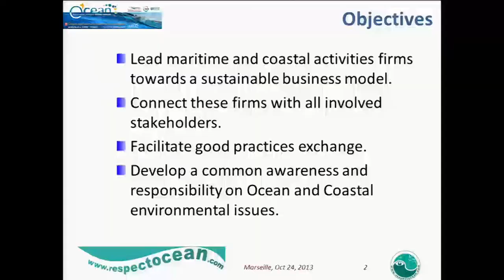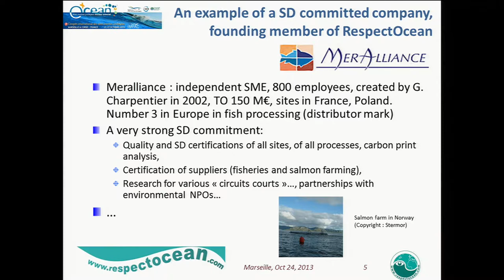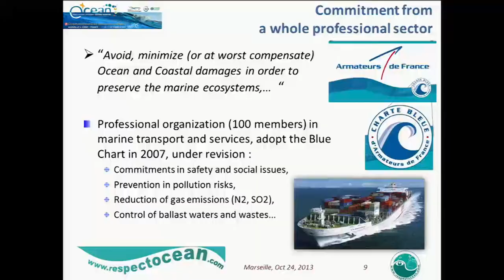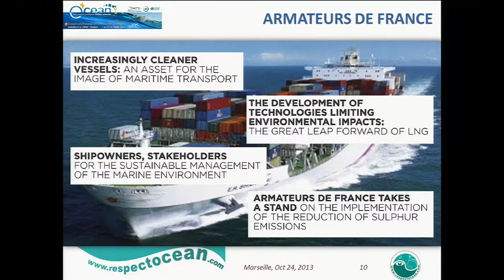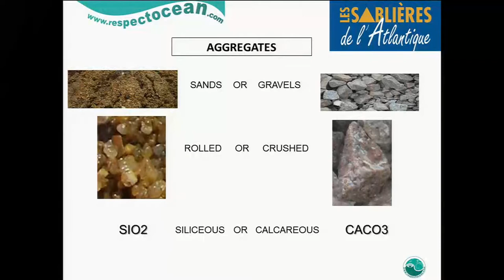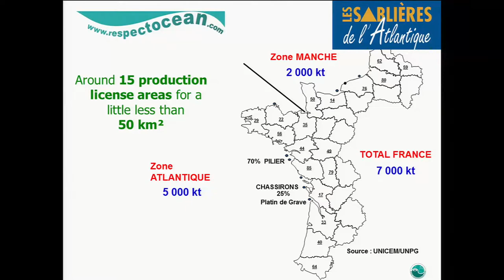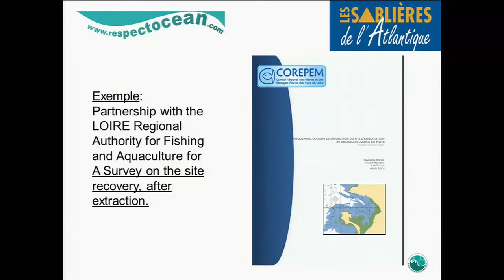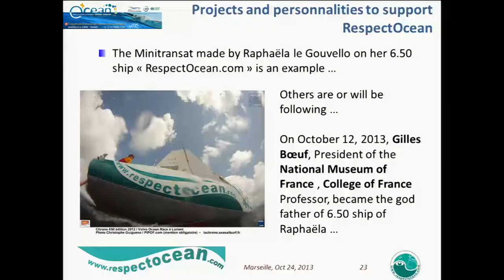Pavillon Océan + : Respect Ocean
Raphaëla Le Gouvello est connue pour ces exploits sportifs. Avec sa planche à voile, elle a traversé les océans Atlantique, Pacifique et Indien ou encore la Méditerranée. Au fil des eaux émerge alors un nouveau projet : celui de s’engager dans la préservation du milieu marin.

Elle est ainsi à l’initiative du réseau RespectOcean.com qui a pour vocation de fédérer les acteurs de la mer engagés autour d'une même démarche de respect des océans, unis par une charte commune trans-sectorielle d'engagement.

le réseau met en valeur des actions, des usages, des activités humaines, des engagements liés aux océans et associés à de bonnes pratiques, pour mieux respecter cet immense ensemble d'écosystèmes riches et pourtant fragilisés. Deux entrepreneurs viennent ici témoigner de leur implication dans cette démarche.